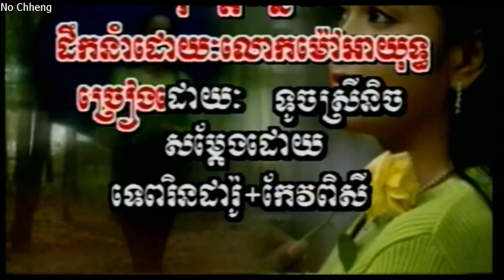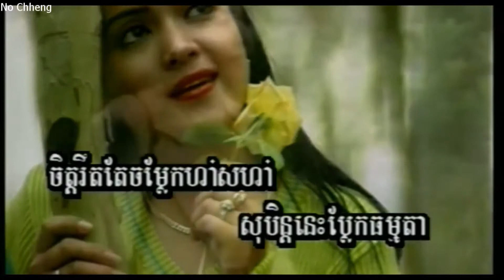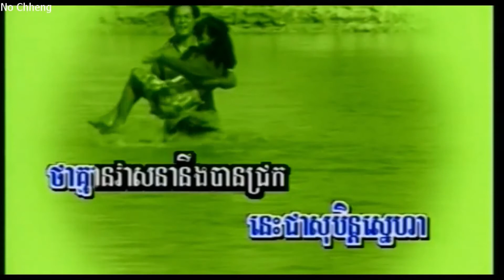សុបិន្តស្នេហ៍ ទូច ស៊ុននិច (ភ្លេងសុទ្ធ) Suben snea (Pleng sut)